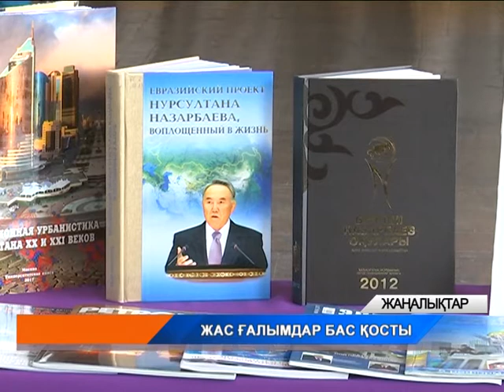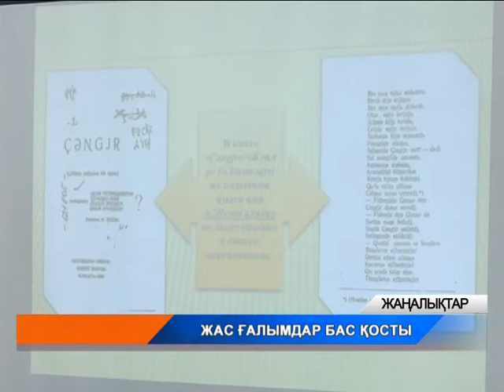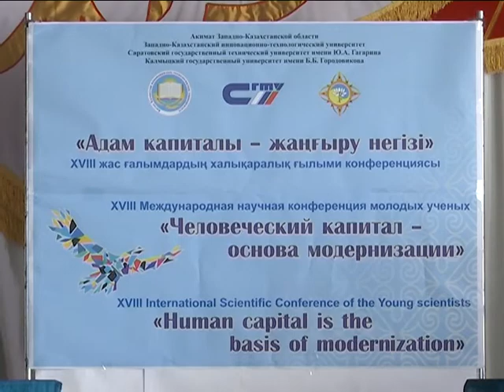Оралда жас ғалымдардың халықаралық ғылыми конференциясы өтуде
4 күнге созылатын кең ауқымды шараға Елбасымыздың биылғы жылғы жолдауы негіз болған. Оған қатысуға 300ге тарта баяндама ұсынылып, ғалымдар шет елдерден де ат терлетіп келіпті. Адами капиталдың тұрақты дамуының мәні мен мазмұнын дұрыс танымай, қоғамның дамуы мүмкін емес. Ғылыми конференцияға қатысушы жас ғалымдар осылай дейді. Ал даму процестерінің заңдылығын дұрыс түсіну арқылы біз заманауи әлеуметтік саясат тұжырымдамасының мүдделері, білім беру, денсаулық сақтау, жұмыспен қамту салаларын әлеуметтік жоспарлау, еңбек қатынастарын реттеуді тиімді жүргізе аламыз. Толығырақ